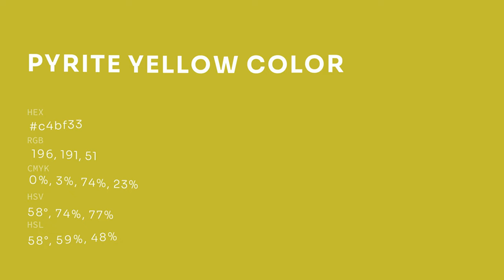Pyrite Yellow color c4bf33 hex color - Yellow color - Cool color c4bf33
What color is Pyrite Yellow ? c4bf33 hex color - Yellow color - Cool color c4bf33

Hex c4bf33 Color Code is also known as Pyrite Yellow color.

Hex c4bf33 Color code in RGB color code model is created after adding 76.86% red color, 74.90% green color and 20.00% blue color.
Hex c4bf33 Color code in CMYK color (process color) code model is generated after subtraction of 0% cyan, 2% magenta, 73% yellow and 23% black.